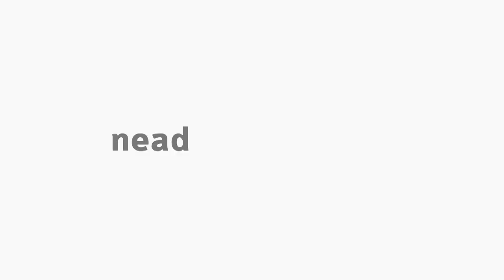[PED] Diretor escolar: perfil e funções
Tema Diretor Escolar: perfil e funções na disciplina de Pressupostos Teóricos Práticos da Gestão Educacional com a professora Rayane Regina Scheidt Gasparelo para o curso de Pedagogia.